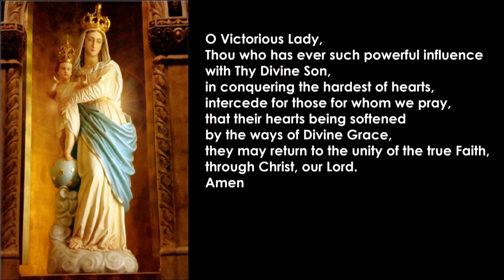Our Lady of Victory Prayer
Even in this darkest age of moral relativism and moral insanity, seeds of hope can still grow.

On this day in history, we saw how powerful God is. It may not happen right away, sometimes it can take years, but faith can move mountains.

But just because we've had one monumental victory doesn't mean we've won the whole war.

I offer this humble video in reparation for the many outrages, blasphemies, heresies, apostasies, and sacrileges by which Christ is offended, which today are as numerous as sand in the desert.